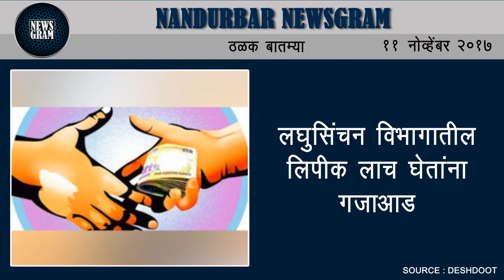Nandurbar Newsgram | Nandurbar News | Today's News Headlines | 11 November 2017